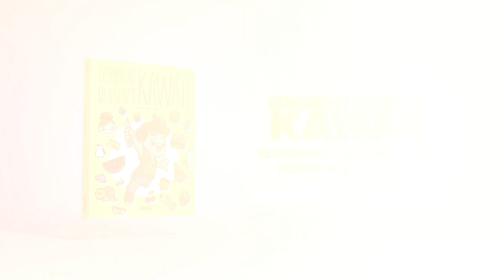COMMENT DESSINER Un SMOOTHIE KAWAII - Dessins kawaii faciles - dessiner des aliments kawaii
Comment dessiner un smoothie comme des dessins kawaii faciles est le sujet de notre vidéo aujourd'hui. // Comment dessiner du café est le point de cette vidéo. Dessiner un smoothie aux fraises étape par étape au crayon comme des dessins kawaii faciles n'est pas une tâche vraiment compliquée et aujourd'hui nous allons vous le montrer. // Dessiner du café ce n'est pas difficile et maintenant je vais vous l'apprendre.